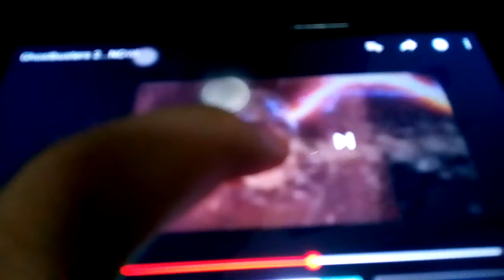Villain defeat: Vigo